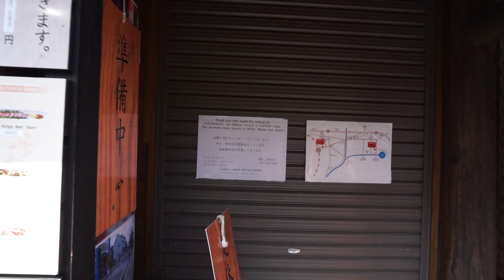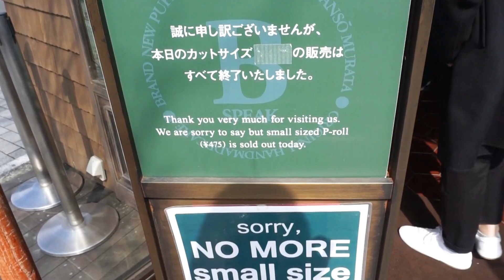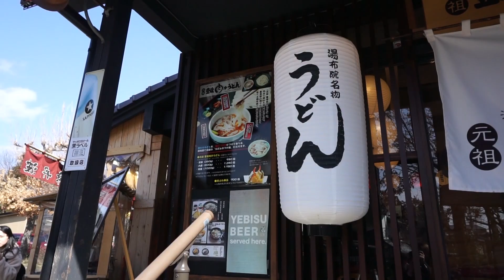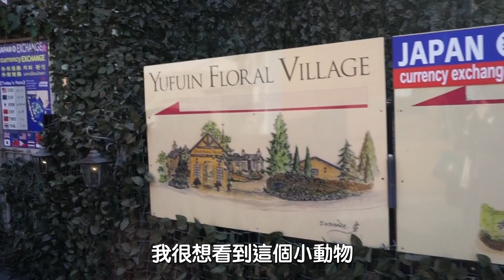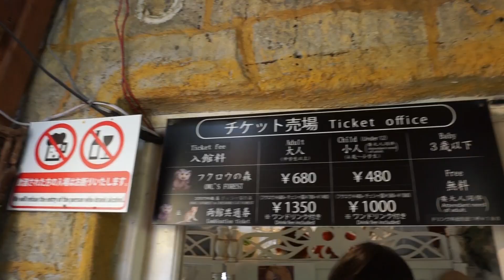Bribriana｜[VLOG] 日本由布院之旅！超美童話小鎮，龍貓之鄉，摸摸貓頭鷹～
今次Bribriana嚟到位於北九州嘅由布院，要同大家一齊探索下呢個神秘嘅童話之鄉，雖然過程極盡蝦碌，不過真係一個好美好嘅旅程。好鍾意由布院呀～好啦，大家準備好未，let’s go！

*This video was created and edited by Bribriana